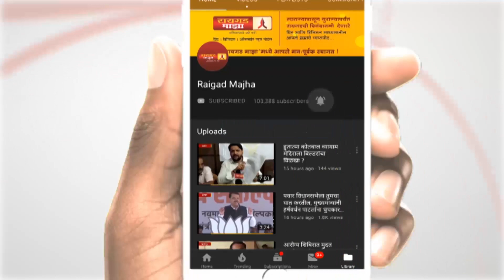नाशिक पश्चिम मतदारसंघात "हाय होल्टेज" लढत .| Nashik West Vidhansabha Big Fight